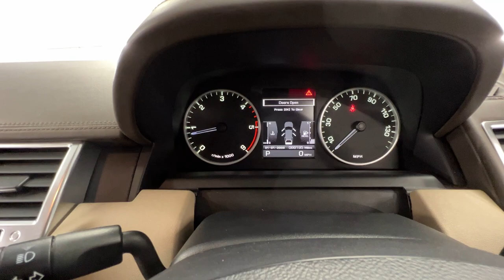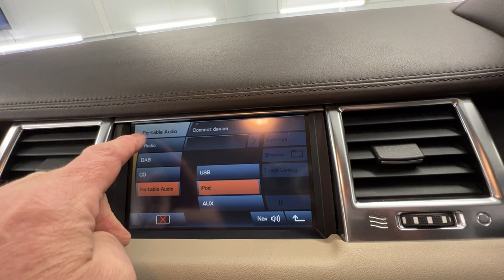Country Car Barford Warwickshire Range Rover For Sale CV358DS